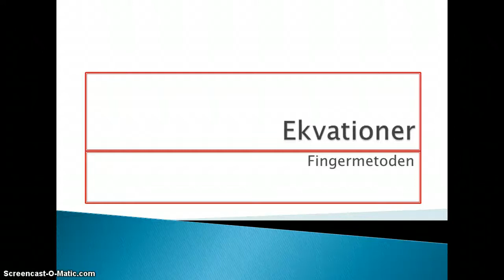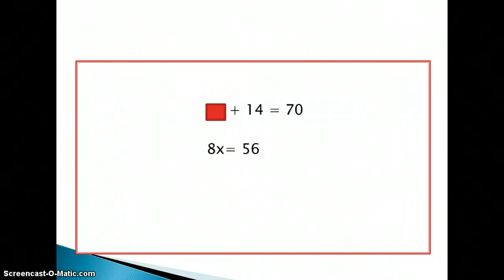Ekvationer fingermetoden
Hur man löser ekvationer med hjälp av fingermetoden